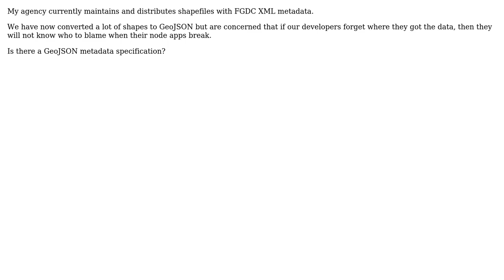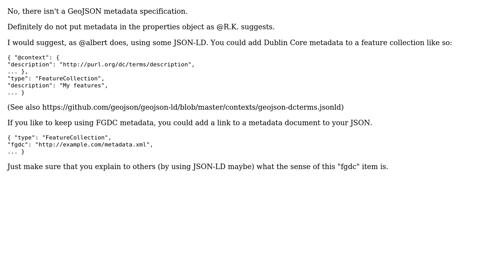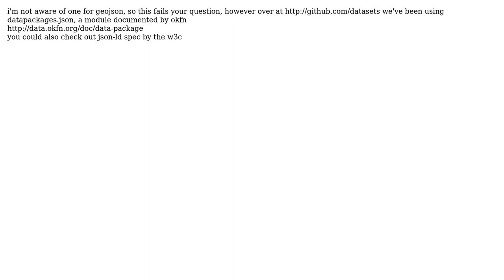GIS: Metadata and GeoJSON? (3 Solutions!!)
GIS: Metadata and GeoJSON?

With thanks & praise to God, and with thanks to the many people who have made this project possible! | Content (except music & images) licensed under CC BY-SA | Music | Images & others | With thanks to user valveLondon user sgillies user R.K. user albert and the Stack Exchange Network Trademarks are property of their respective owners. You are responsible for your own actions.